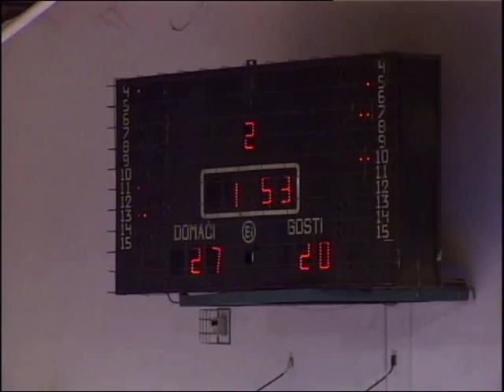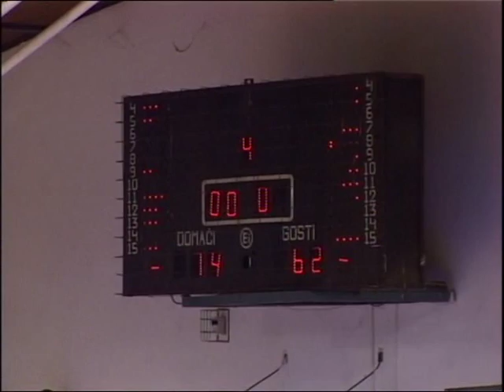Napredak - Maraton Atlantik (highlights)